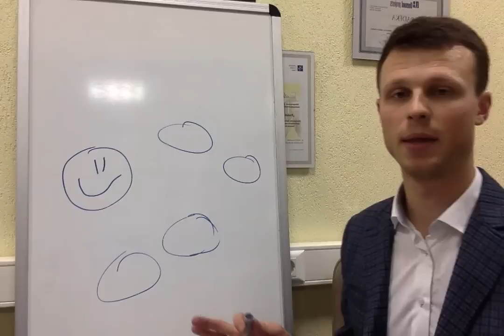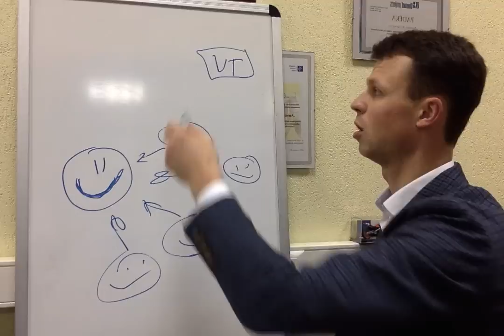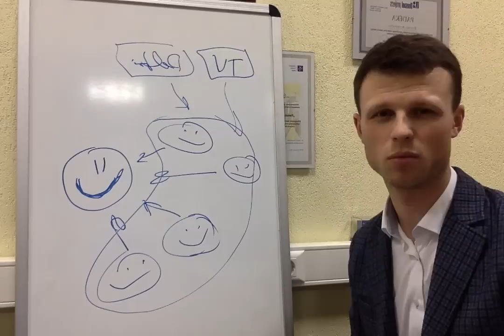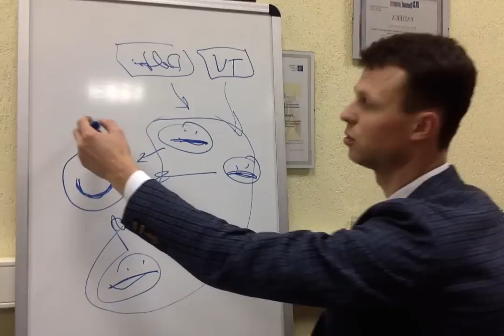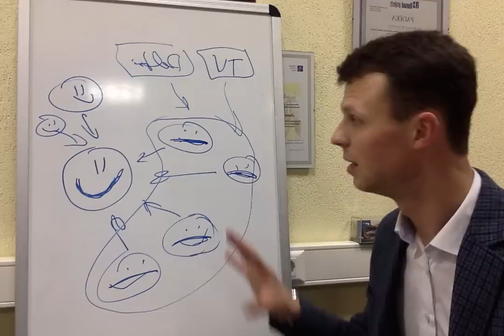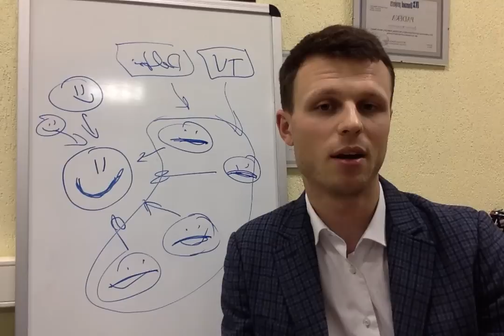Kaip mes mokomės ir kokią tai įtaką daro mums?